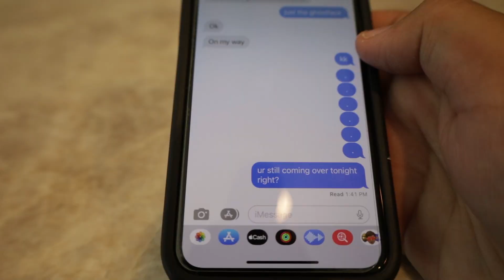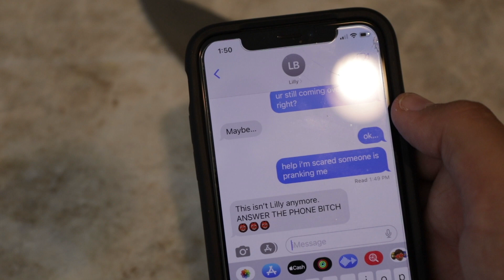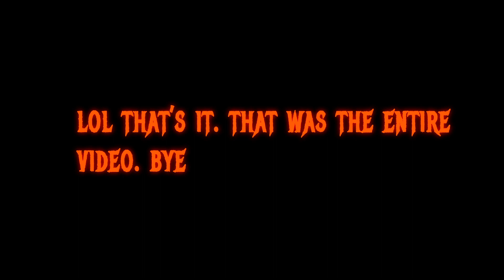Halloween Repeat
I honestly can't tell you what was going through my mind as I made this. Hope everyone had a good Halloween! ETN 3 is in pre-production rn.